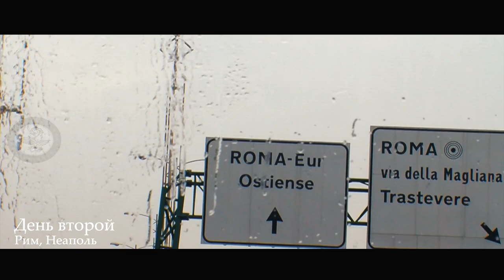IYF Cruise festival short version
International youth festival on best cruise ships in Mediterranean Sea.
Every year different cities and programs.

•Italy•  -  •Spain•  -  •France•